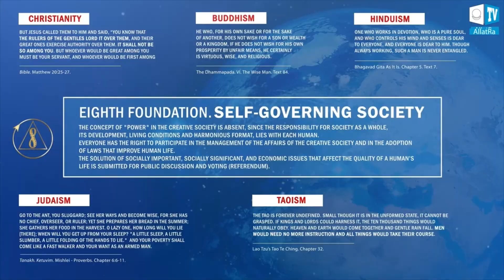Our Past and Our Future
Did you know that 5000 years ago in Ancient Egypt they had a Creative Society? It was at the time of Imhotep, the great scientist, astronomer and architect.

Our guest museumist and egyptologist Dr. Mohamed Badawy will tell how people lived back then. Now we have the opportunity to build the Creative Society worldwide.

🌍 Creative Society is a project of all humanity. Join in!